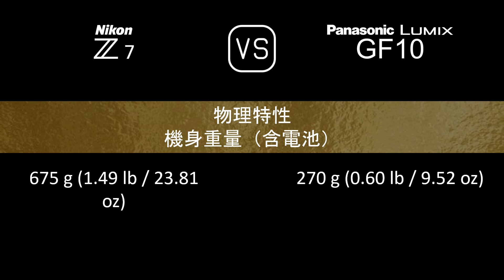Nikon Z7 與 Panasonic Lumix GF10 的規格比較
本片是 Nikon Z7 與 Panasonic Lumix GF10 的功能概述和規格比較 (comparison of specifications)，希望對您有所啟發。感謝您的支持。

00:24 推出
00:32 機身
00:41 影像感測器
01:05 影像
01:21 光學與對焦
01:50 屏幕
02:10 取景器
02:26 攝影功能
03:27 錄像功能
03:43 儲存
03:47 連接性
04:16 物理特性
04:36 雜項